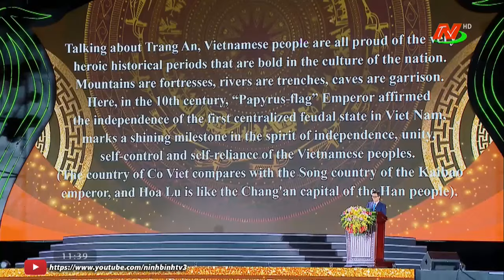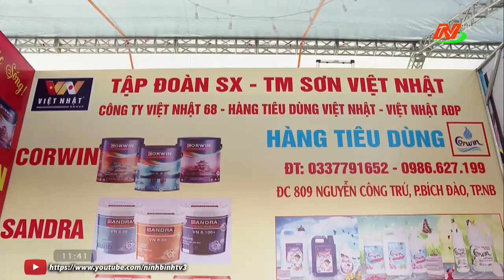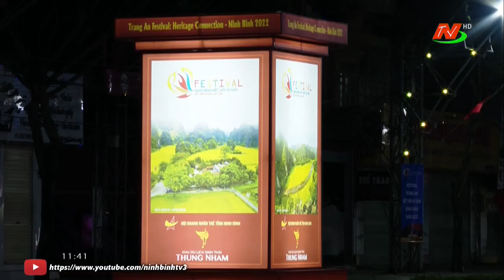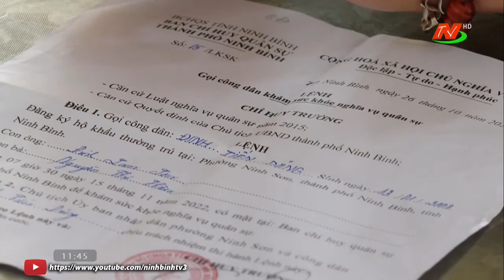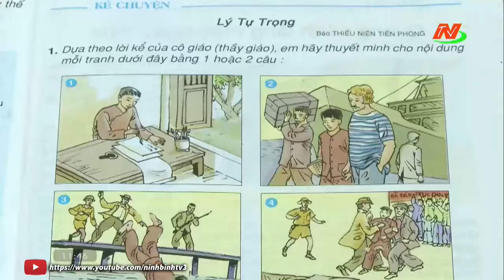Thời sự Trưa NinhBinhTV - 18/11/2022